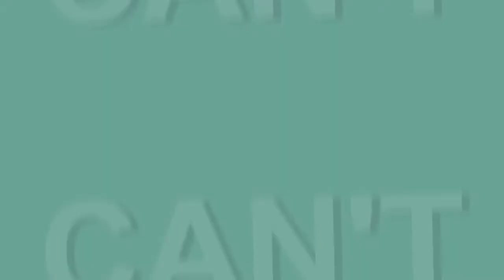Burning Up - Collab with Animerockz290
Hey everyone! This here is a collab Rosa and I did in like...3 or 4 hours. x'D I think it turned out pretty cool, though!

Sub Rosa, guys!

You can probably tell when our parts change, but...
0:00 - 0:39 Me
0:40 - 1:01 Rosa

P.S. !
I'm sorry my part is so short man!!!
Also sexy Germany wants to go in your pants ;3
-canadianout-
-thatmeansrosa-